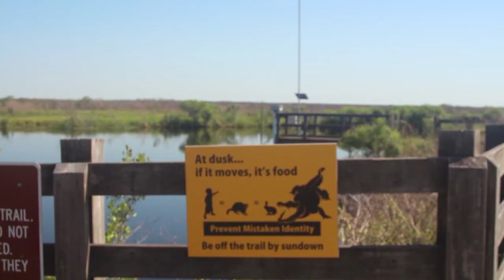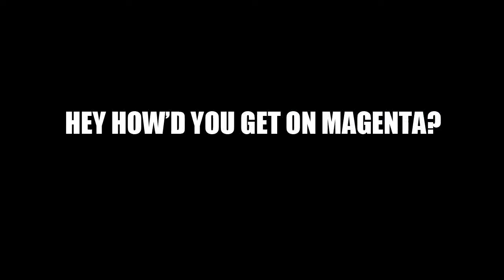Jimmy Lannon x Gainesville